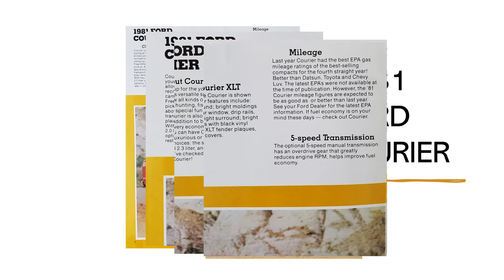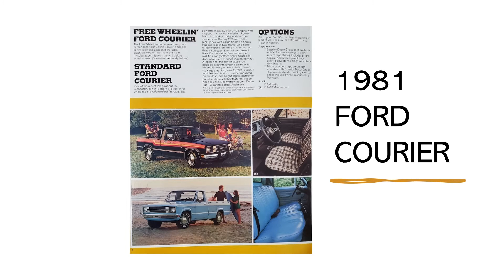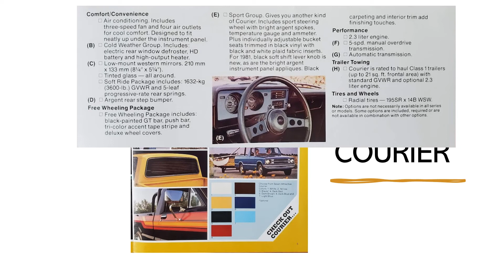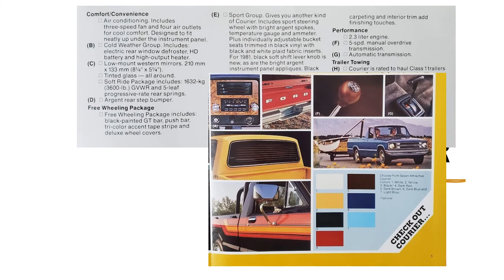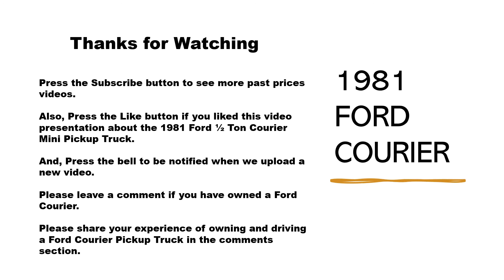1981 Ford 1/2 Ton Courier Mini Pickup Truck. Standard, Free Wheelin', and XLT package options. MSRP.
The factory price MSRP for the 1981 Ford Courier Truck was $6404. There were many options available for the Courier truck in 1981 including two engine choices, the standard 2.0 liter or optional 2.3 liter. Truck trim package options included the Standard Ford Courier, Free Wheelin Ford Courier, and the Ford Courier XLT. Some other options were AM/FM radio, Air Conditioning, Electric rear window defroster, Low mount western mirrors, Tinted glass, Argent rear step bumper. The Free Wheelin package included black painted GT bar, push bar, tri-color accent tape stripe and deluxe wheel covers. The Ford Courier XLT was loaded with features on the interior and exterior. Bright grille surround, bright moldings on windshield, rear window, drip rails, wheellips and taillight surround, bright bodyside moldings with black vinyl inserts, bright red XLT fender plaques, and deluxe wheel covers, herringbone cloth seat trim in three color choices (Tan, Red and Blue), Contrasting accent stripe on seat back and door trim, color keyed cut-pile carpeting, cowl trim panels, instrument panel, headlining, seats, heater shroud, ashtray, sun visors and shift boot (manual transmission), armrest with built in hand grip, wood tone upper door trim panel with contrasting accent stripe and floorshift knob, Day/night mirror, ashtray, underhood and glove box lights, glove box lock, sport steering wheel with black spokes, temperature gauge and ammeter.